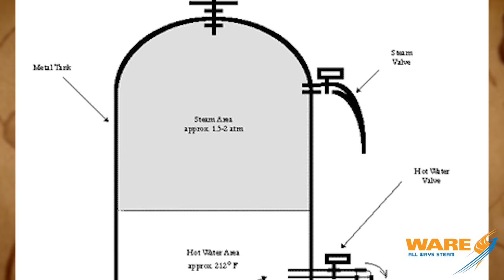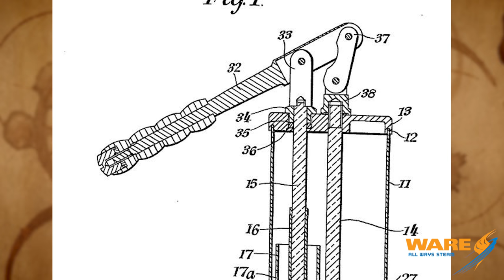How Steam Helps Make Espresso - Steam Culture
Today on Steam Culture, Brent talks about the history of espresso machines and how steam played a big part in it. To create the perfect espresso, you need pressure and heat. Knowing that steam can provide both of the needs, inventors created these machines to harness steam and make coffee.

Key Terms:
How to Make Espresso
History of Espresso
How espresso machines work
Steam Education

We offer nationwide boiler rental. Get a quote within an hour!

4steamware.com - Purchase clever, steam industry themed t-shirts. All proceeds go to Kosair Charities.